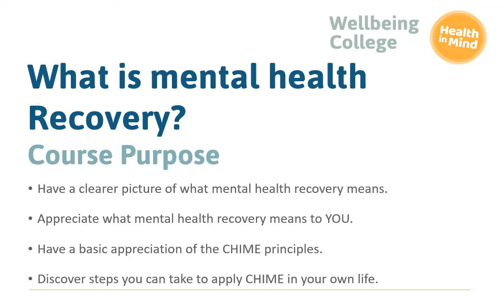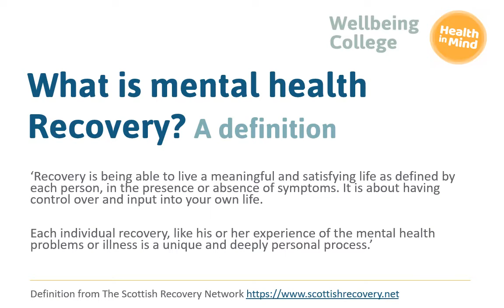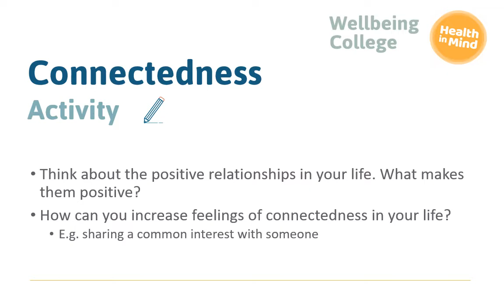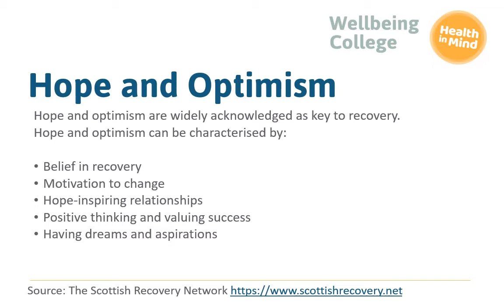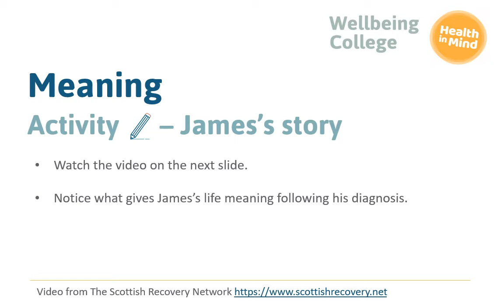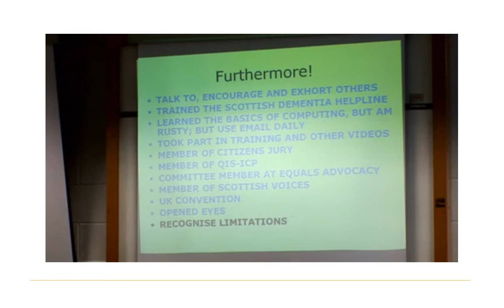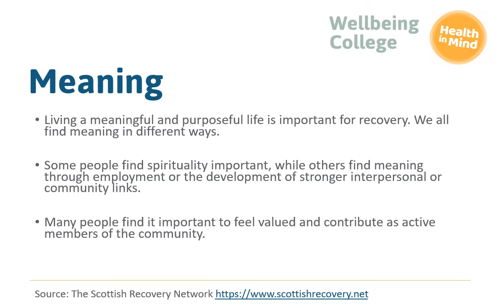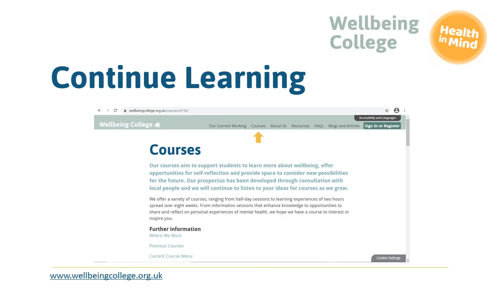What is mental health recovery - an online self-study course (The Wellbeing College)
This course offers the opportunity to reflect on key themes that support mental health recovery and how they apply in your life.

Who is this Course for? If you are currently experiencing poor mental health or wellbeing - or even just a sense that you’re not quite yourself – this course will help you explore what could make you feel better. It will introduce the CHIME principles of Connectedness, Hope and Optimism, Identity, Meaning and Empowerment, which research indicates are important themes in mental health recovery. This course will provide some time and space for you to reflect privately on your mental health, as you discover everyday things that might help. Sources of further information, should you wish to learn more, will also be provided.

Outcomes from the Course: By the end of the course you will better understand what mental health recovery means to you and that it is possible, on your own terms.  The course may also help you discover:
• The positive relationships you have in your life and how they benefit your wellbeing
• What you have in life to feel hopeful about and look forward to
• That you can have a positive sense of self despite poor mental health
• What matters to you and gives your life meaning and purpose
• The ways in which you are already looking after your wellbeing and what you would like to do more of

Delivered By: Annette Murray (Personal Tutor)

Useful Information: This is an online self-directed course delivered via video which you can watch at your own pace and return to as often as you want. Included are suggested activities to allow greater understanding of the topics, so a pen and paper will be useful to note down your thoughts. If possible, setting some time aside with minimal distractions before starting the video will help you get the most out of it.